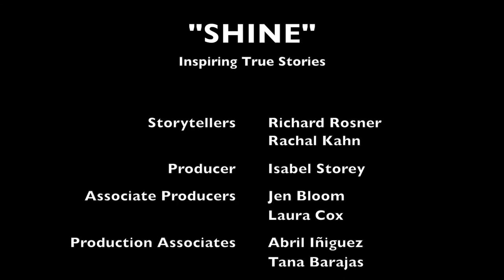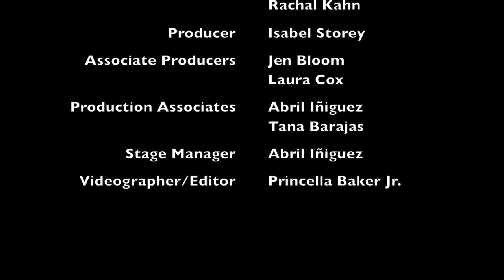SHINE Storytelling - February 2016: " The Best of SHINE" with Richard Rosner and Rachal Kahn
Storyteller's Bio:

Rahla Kahn has devoted her life to using laughter to heal. In 1983, she created The Power Of Play, an effective and entertaining approach to healing.  She was personally mentored by author Norman Cousins (Anatomy of an Illness), and radiation oncologist Dr. O. Carl Simonton (Getting Well Again). An original member of The Groundlings, Rahla incorporated improvisational theater techniques into her methods for helping people let go of the causes of suffering and chronic stress. Rahla is on permanent staff at The Simonton Cancer Center and consults with corporations, medical groups, colleges, private clients, and the U.S. Army.

Richard Rossner is an honors graduate in Communications from Boston University. After moving to Los Angeles, he worked in television on such notable shows as Full House and the historic Live Aid Concert. Last year he and his writing partner, Marilyn Anderson, had their family comedy feature, How to Beat a Bully, produced. They are currently working on a romantic comedy scheduled to go into production next year. Richard also contributes to the travel blog, YourLifeIsATrip.com.  When he is not writing, he facilitates cancer patients, businesses and private clients with his wife, Rahla Kahn, through their company, The Power of Play.

For more information about SHINE or how to participate as a storyteller, be it guest or invited, or musician, please visit us